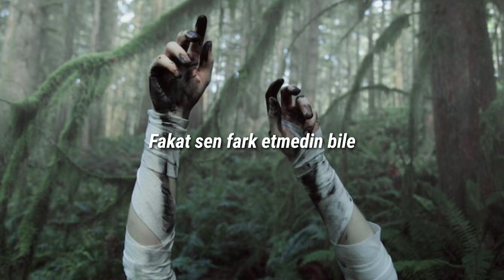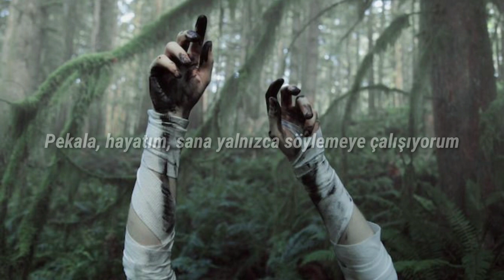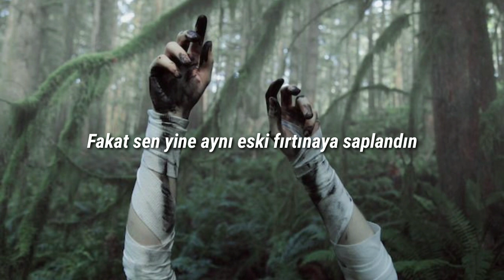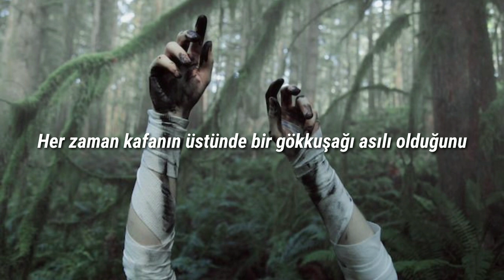Kacey Musgraves - Rainbow (Türkçe Çeviri)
[Verse 1]
When it rains, it pours
But you didn't even notice
It ain't rainin' anymore
It's hard to breathe when all you know is
The struggle of stayin' above the risin' water line

[Chorus]
Well, the sky has finally opened
The rain and wind stopped blowin'
But you're stuck out in the same ol' storm again
You hold tight to your umbrella
Well, darlin', I'm just tryin' to tell ya
That there's always been a rainbow hangin' over your head

[Verse 2]
If you could see what I see
You'd be blinded by the colors
Yellow, red, and orange, and green
And at least a million others
So tie up the boat, take off your coat, and take a look around

[Chorus]
'Cause the sky has finally opened

[Bridge]
Oh, tie up the boat, take off your coat, and take a look around
Everything is alright now

[Chorus]
Let go of your umbrella
'Cause, darlin', I'm just tryin' to tell ya
Yeah, there's always been a rainbow hangin' over your head